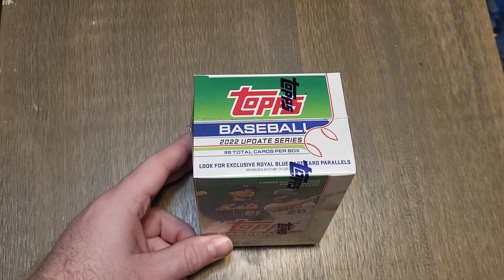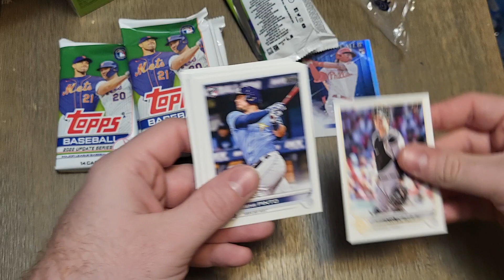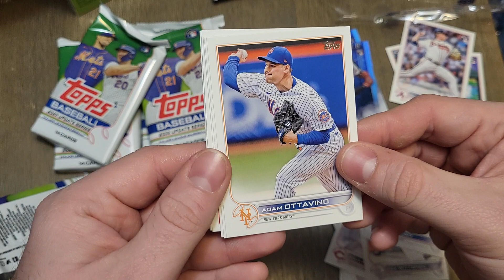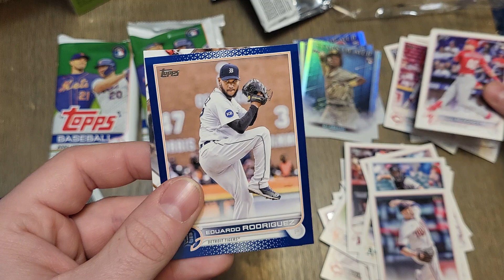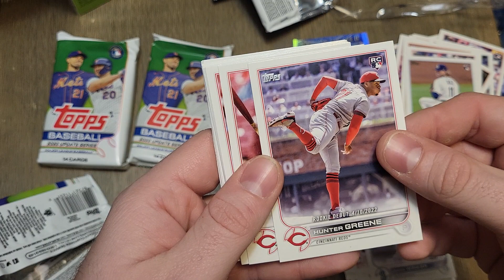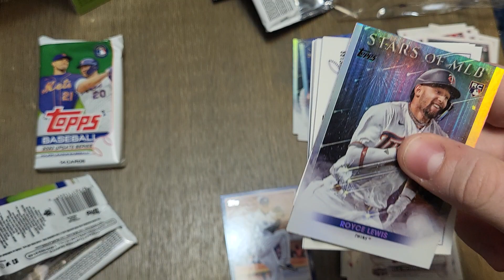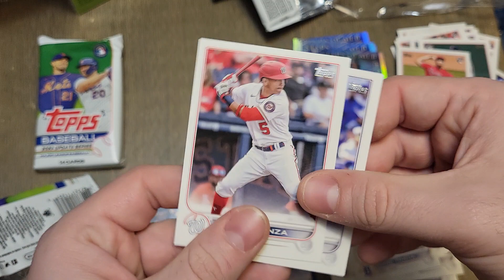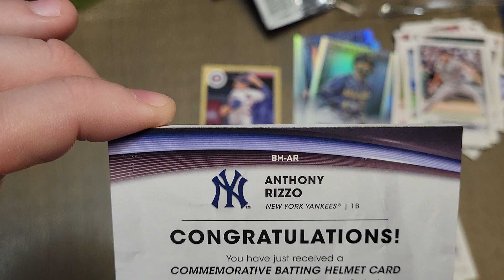Topps 2022 Update Series Blaster Box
Opening into a Topps 2022 Update Series Retail Box (Walmart).